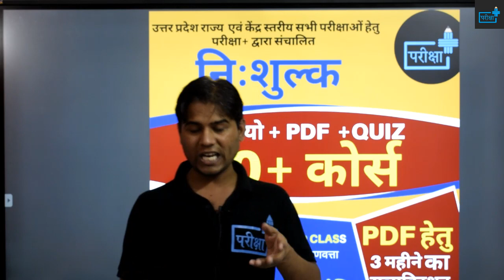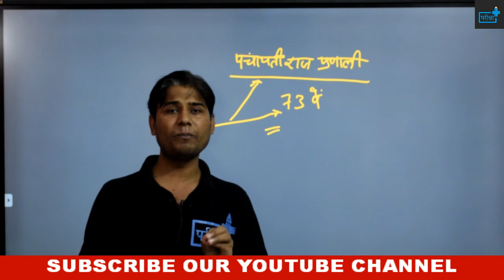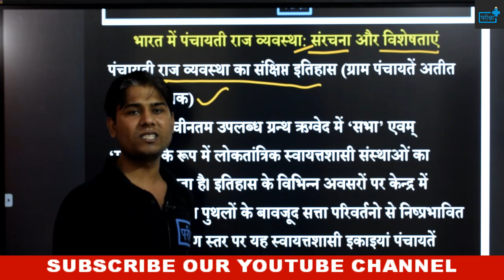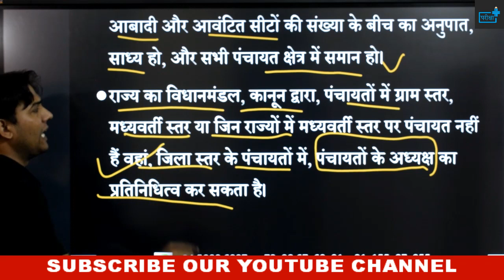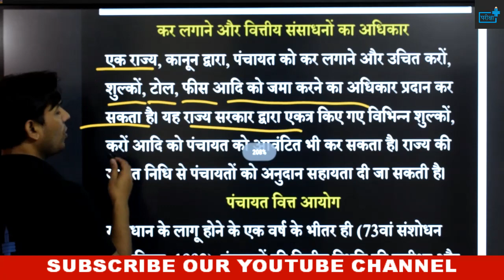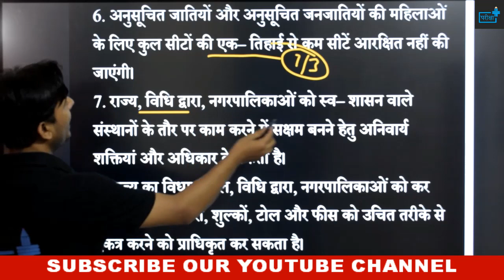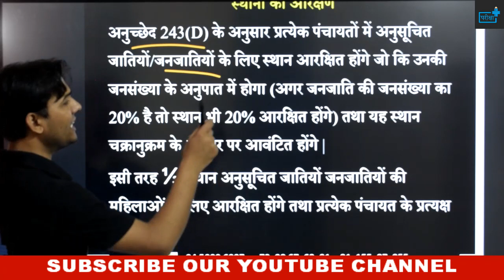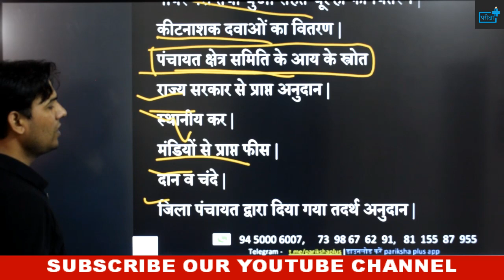PANCHYATI RAAJ PRANALI | BHARAT ME PANCHAYATI RAJ VYAVSTHA | UTTAR PRADESH ME PANCHAYATI RAJ PRANALI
दोस्तों यह ग्रामीण विकास एवं समाज की 13वीं वीडियो है | इसमें भूमि के बारे में चर्चा की गयी है |साथ ही  पाठ्यक्रम और अन्य महत्वपूर्ण पहलुओं पर चर्चा की गयी है | ग्रामीण विकास की सभी कक्षाएं आपको टीम द्वारा उपलब्ध करवाई जाएँगी |